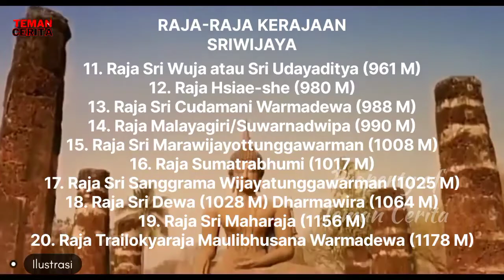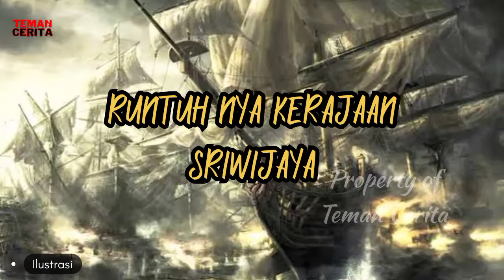Kekuasaan Kerajaan sriwijaya yang luas | Sejarah Kerajaan Sriwijaya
Apa kabar teman teman semoga teman teman semua dalam keadaan sehat ya

Konten kali ini kita akan membahas tentang sejarah kerajaan sriwijaya, kerajaan maritim yang sangat berpengaruh di nusantara

Mau tau sejarah nya?

Untuk teman teman yang mungkin kira nya bersedia membantu dan sudi untuk mendukung channel ini dengan materil
Teman teman bisa donasi ke link di bawa ini

Tujuan open donasi ini sendiri adalah akan admin gunakan untuk membeli Device/perangkat seperti HP, clip on dan kamera
Agar admin bisa mengupgrade kualitas video yang lebih baik lagi kepada teman teman, karena admin bekerja sendiri dan menggunakan hp oppo f1s yang sudah kurang baik dalam merekam suara serta mengedit video.

untuk segal bentuk elemen video bukan merupakan video asli namun ilustrasi

Nonton selengkap nya dalam video ini

jika terdapat kekurangan, kesalahan dan kekeliruan dalam penyampaian dan bentuk video silahkan teman teman komen di kolom komentar
agar kami dapat mengevaluasi dan memperbaiki konten yang kami buat
sehingga kami dapat memberikan konten yang berkualitas dan baik untuk teman teman semua
terimakasih
dan selamat menonton